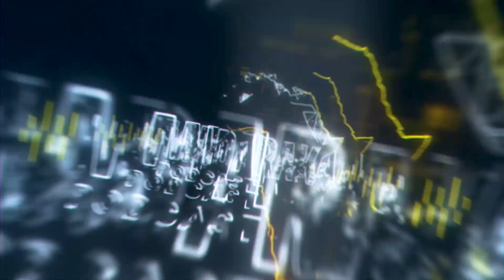Comedy, Culture & Laughter | Raazy Junior | Madaraka Podcast!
In this exciting episode of the Madaraka Podcast, host Simon Javan Okelo sits down with the hilarious Raazy Junior, a rising star in the comedy world. Join them as they dive into Raazy’s journey, his comedic inspirations, and his take on the role of humor in African culture. Get ready to laugh, learn, and be inspired by Raazy’s unique perspective on life and comedy. Don't forget to grab your tickets for the upcoming Madaraka Festival and check out our exclusive festival merch on HustleSasa! Let’s come together and celebrate African culture, community, and unity this festival season.